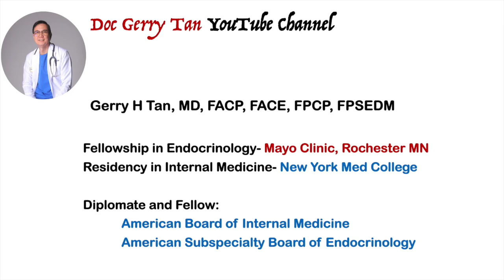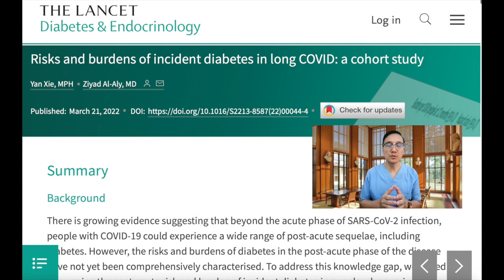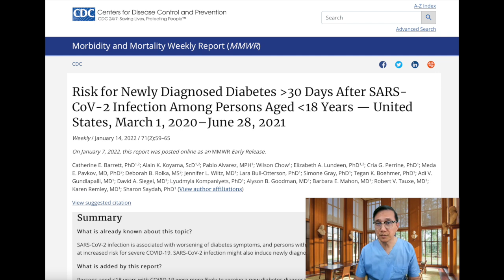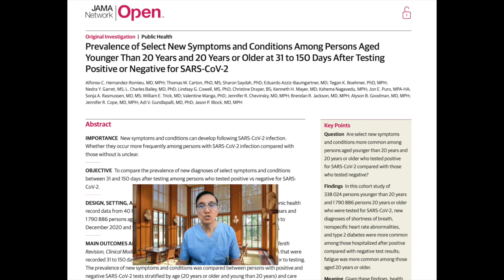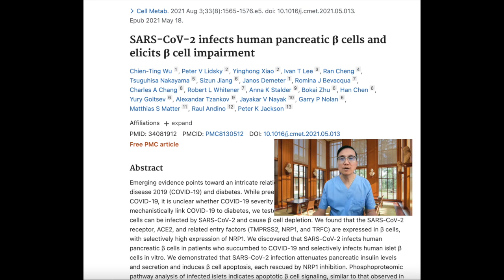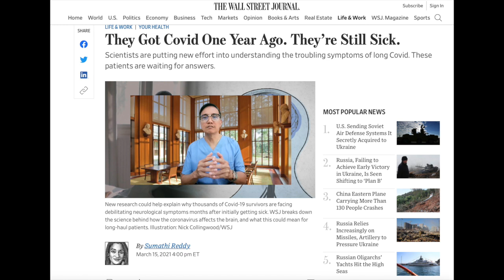The DARK Secrets of Mild Covid Infection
The risk of developing Complications including Diabetes significantly increase after a Covid Infection.

Diabetes is one of the most dreaded long term conditions that if left untreated can lead to Long Term disabling complications.

Considered one the many  long haul complications after Covid 19 Infection, we therefore need to look for these complications in every patient we see who recently suffered from Covid 19 Infection….

Whats worst are those Diabetic patients who got Covid 19 Infection... Why?

To know more…Let's Watch This….